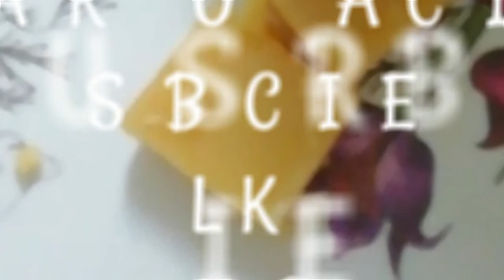ரொம்ப சுலபமான நெய் மைசூர் பாக் (Soft Ghee Mysore Pak recipe)